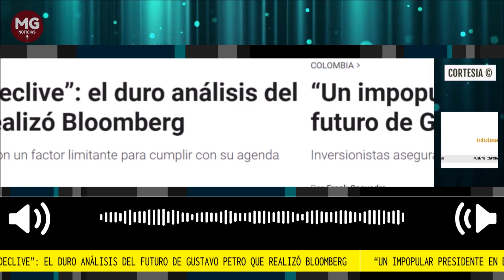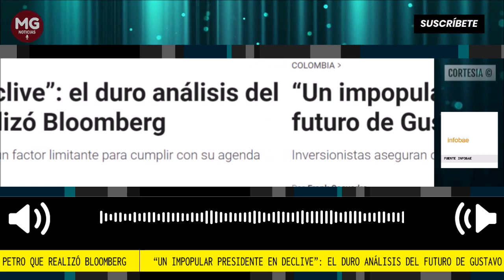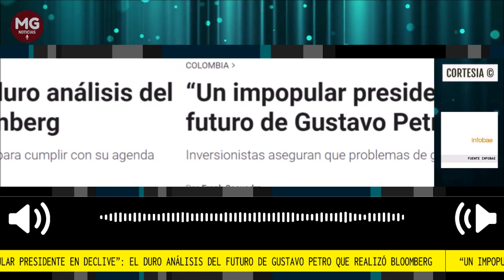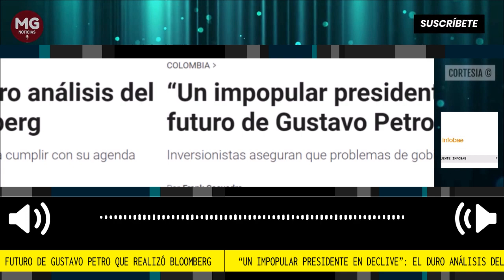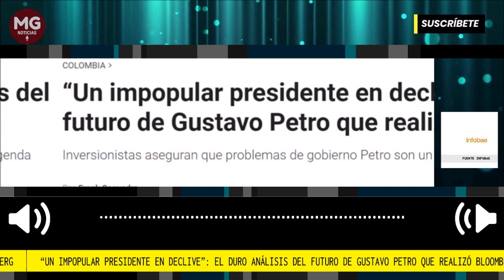'UN IMPOPULAR PRESIDENTE EN DECLIVE' 🔴 DURO ANÁLISIS DE BLOOMBERG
“Un impopular presidente en declive”: el duro análisis del futuro de Gustavo Petro que realizó Bloomberg
Inversionistas aseguran que problemas de gobierno Petro son un factor limitante para cumplir con su agenda
Fuente infobae